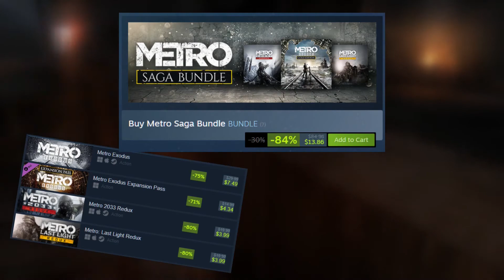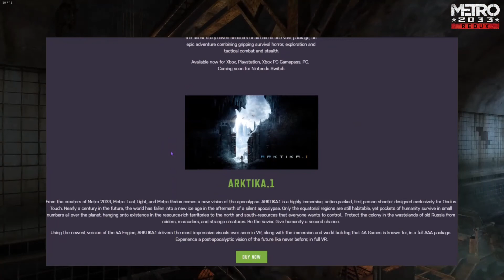METRO are Games After My Own Heart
Without knowing, I made yet another video on a game published by Deep Silver! They made a ton of games from my childhood, and I never even knew! But these two games were a huge part of my childhood, I remember playing them for hours on end, sitting on the edge of my seat! When I saw someone mention in the comments that they had wanted a Metro video, I knew I just had to! If you enjoy the video and have any other ideas for a video, drop it in the comments!

Don't forget to check out the Metro series on Steam for a great price on the games! Discount ends on April 17th!

And check out billythewhip.com, or just BillyTheWhip on any music platform for some great tracks!

And always always... HAVE A GREAT DAY!